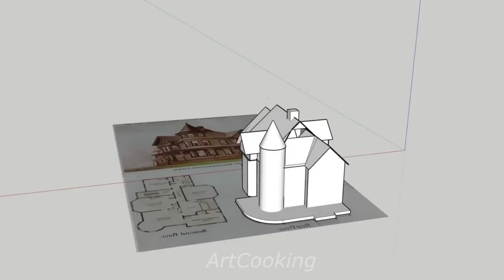How to quickly make and decorate a Gingerbread House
You can make a gingerbread house instead of a cake in your kitchen. And then eat it. Use all your imagination to decorate the gingerbread house. In this video you can follow this magical transformation process. Every day I am waiting for you on the channel with something new.